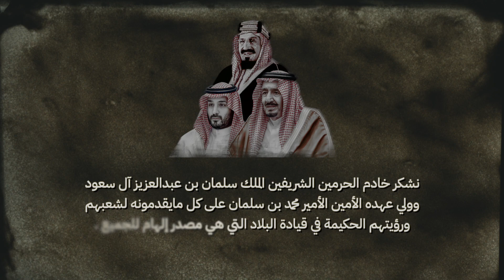قصة الحلم السعودي .. الذى امتلأت به عيون المستقبل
اليوم_الوطني_السعودي ٩٣